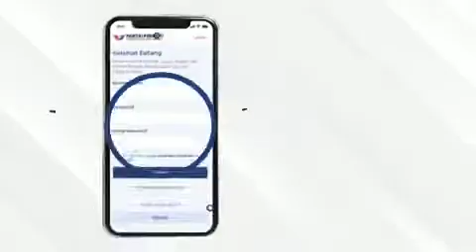Daftar keanggotaan Partai Perindo secara online sangat mudah!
Ikuti petunjuk pada video di atas ya.
Partai Perindo untuk Indonesia Sejahtera!  🇮🇩